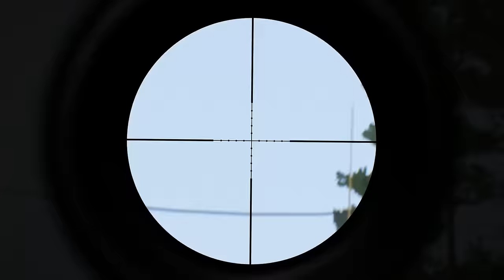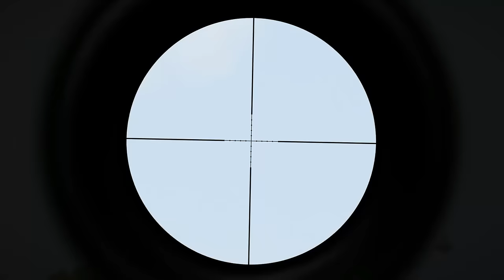🔴April 17, 8 of Russia's Best Generals Thrown from a Bridge into a Crocodile's Mouth by US Snipers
In this MilSim video - April 17, 8 of Russia's Best Generals Thrown from a Bridge into a Crocodile's Mouth by US Snipers - ARMA 3